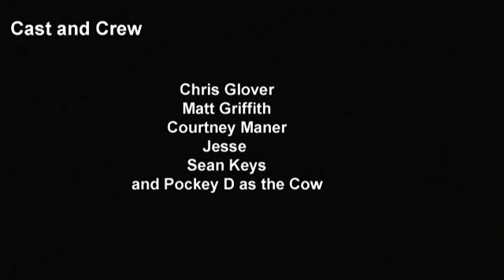Adventures In LARPing - season 2 episode 1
A new season of Adventures in LARPing starts with our new game LARP from a hat, a conversation about Chupecabracon and the beginning of a large scale craft project.

Adventures In LARPing – Episode 201 – Air Date 5/12/2016
Created and Produced By – Chris Glover
Featuring - Chris Glover, Matt Griffith, Courtney Maner, Sean Keys, Thax Therman, Jeffrey Lord, Valarie Glover